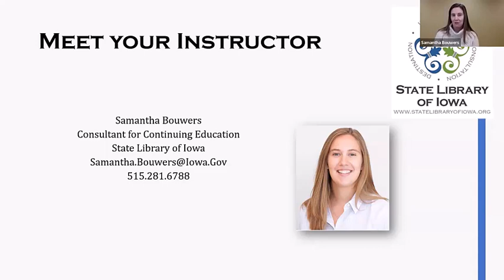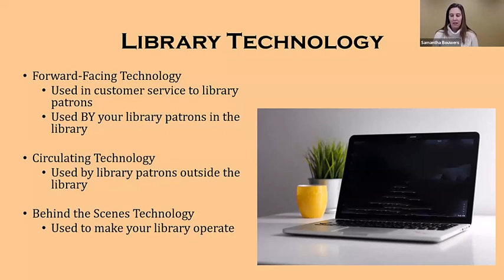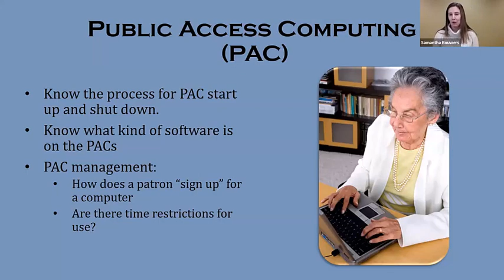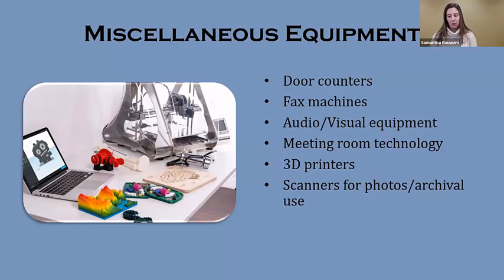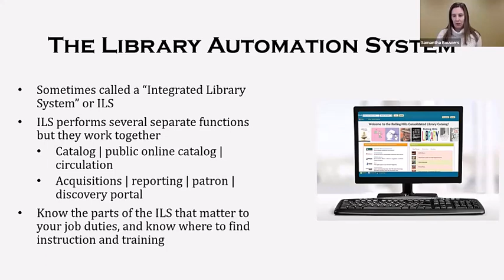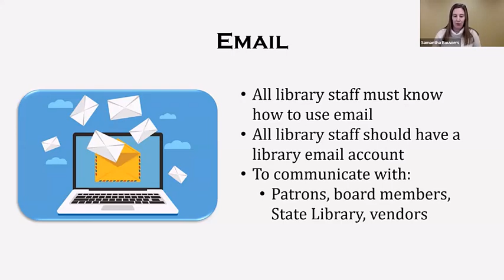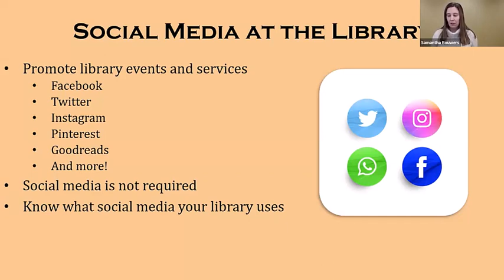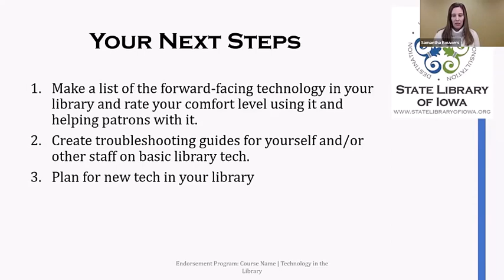We're All Tech Librarians: Technology In Your Library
This video is part of the State Library’s Endorsement Program. For more information on that program or to enroll, visit the State Library of Iowa’s